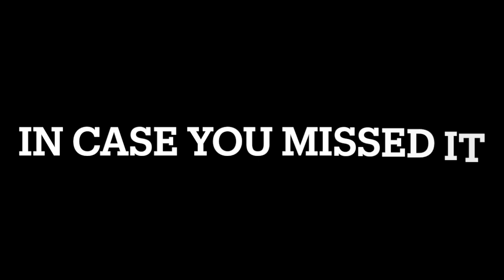Narrowboat Under Attack. - Narrowboat Potteries Narrowboat Travel Vlog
From our archives, in case you missed it the first time.
Determined Swans.